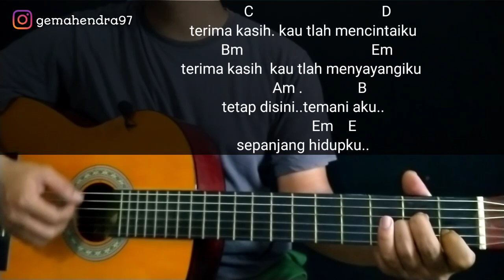Kunci Gitar TETAP DISINI - Tri Suaka | Mudah bosss ...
berikut kunci gitar tetap di sini lagu dari tri suaka aku buat dengan chord dasar semua,semoga teman teman semangat belajar chord gitar.nya